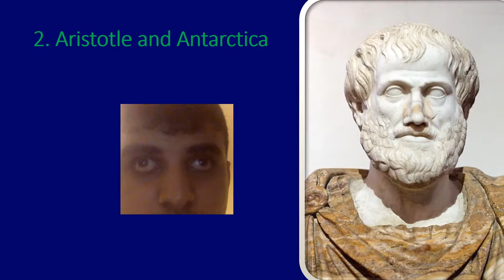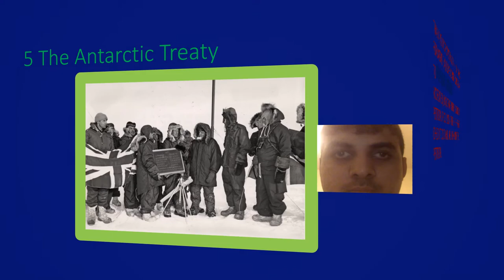FLAT EARTH | 5 COOL FACTS ABOUT ANTARCTICA !!